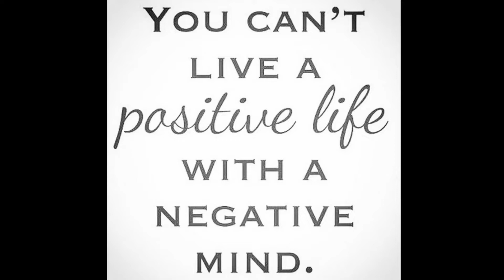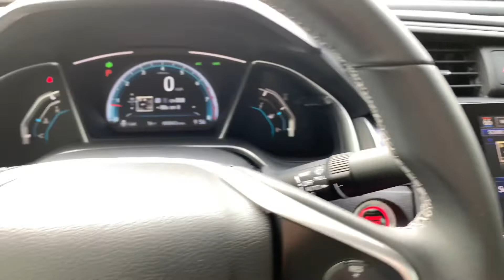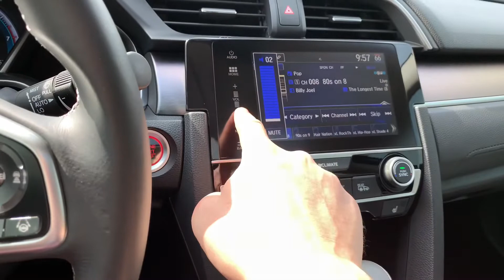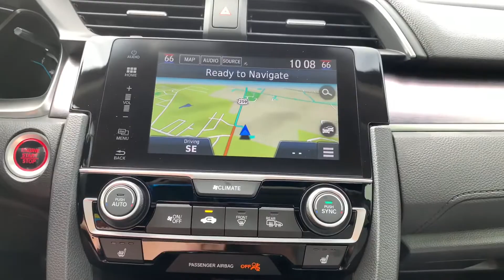5 Things I hate. Honda Civic Touring 2016-2019 (10th gen)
This was a hard video to make but I managed to come up with 5 things I "hate" about my brand new Honda Civic Touring.  That will be an easier video to make ;o)